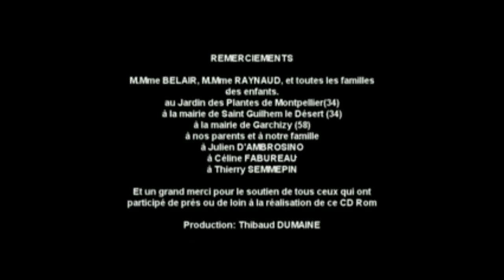THIBAUD DUMAINE / "Mïa" (OFFICIAL VIDEO)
Réalisé par Thibaud & James DUMAINE.
Interprétation : Thibaud DUMAINE
Piano : Raphaël SOUDRE
Violon : Youri BESSIERES
Enregistrement et mixage : Eric LOPEZ
Mastering : DJ BAROCK

"Etre : exister, avoir une réalité. Une ode à la Vie, à l'Amour, à l'Humain"

Acteurs : Pierre BELAIR, Clémence RAYNAUD
Figuration : Sophie CHARRIER, Emilie GAUTHIER, Xavier & Fabien LACOSTE, Yassine & Nagim KEBDAMI
Montage : Laurent BEAUDET & James DUMAINE
Cadreurs : Thierry LOPEZ, Matthieu RABALLAND & James DUMAINE
Lumière : Vincent RAGON
Costume & Maquillage : Pierrette POUILLOT
Produit par Thibaud DUMAINE.